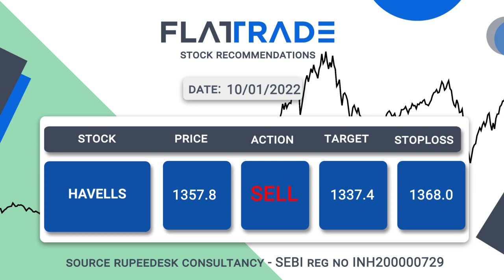Share Recommendations | Stock Recommendations | Flattrade | Stocks to watch | 10-01-2022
MarketsWithFT | Stock Recommendation: Follow our blog to get Pre and Post market update